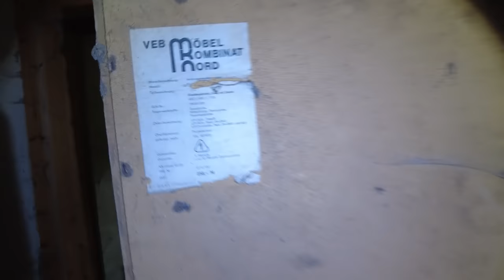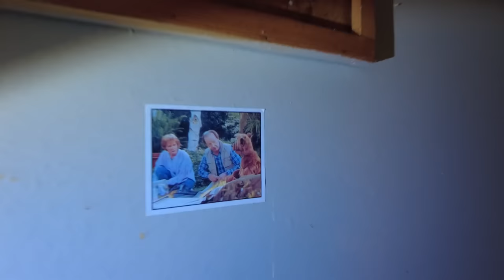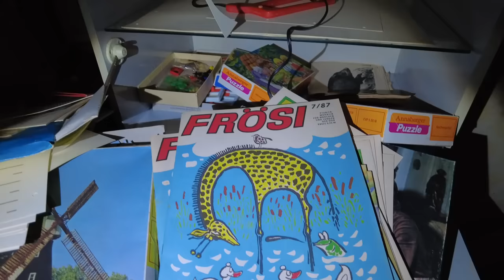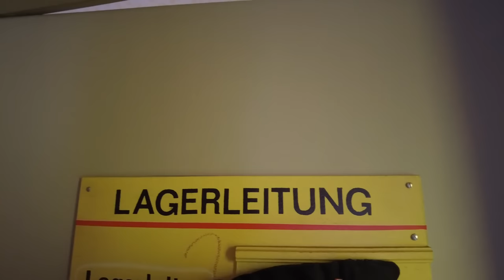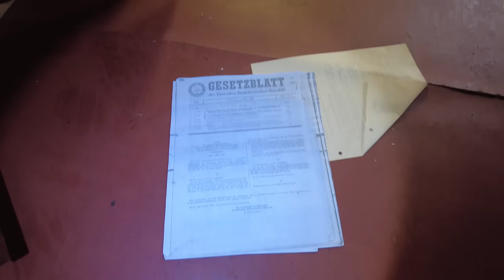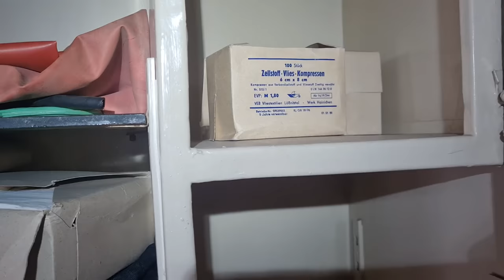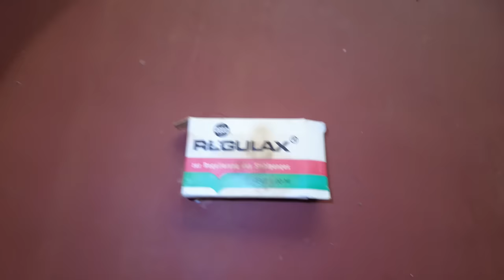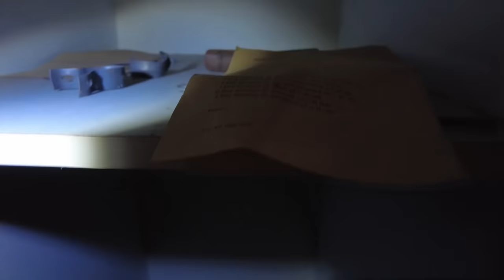Willkommen in der DDR !